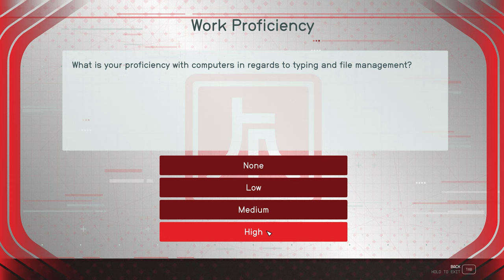Starfield Back to the Grind Drake 128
Hearing an announcement from the Ryujin kiosk that the company was hiring, Professor Drake proceeds to apply and interview. His first task is to retrieve coffee for a meeting where he runs into a former Ryujin employee in Starfield's "Back to the Grind" quest for Ryujin Industries.